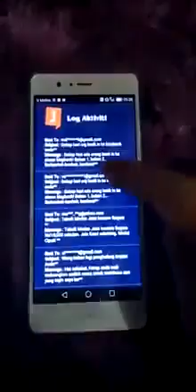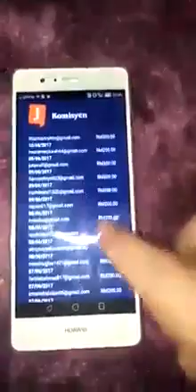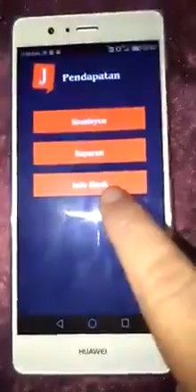Kerja Online Mudah Dari Rumah 2018 (Malaysia)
REZEKI MASUK TANPA DIDUGA

Duduk rumah tapi ada gaji 💵.. Mula2 saya ingat nak cuba2 sahaja.. Tapi bila tengok Duit masuk RM200 - RM2000 setiap minggu 2 kali.. SELASA dan JUMAAT..rasa seronok pula..
Tak Perlu Jumpa Orang.. Tak Perlu Simpan Stok.. 100% Online Duduk Rumah Sahaja.. 🏡🏡
Pun boleh buat income.. Dua bulan lebih dah jana RM30k lebih.. 💰💲💰💲
Nak tau rahsianya.. Ada caranya..